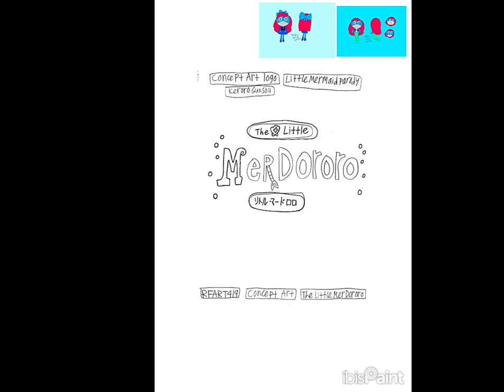8-1-2024 - How to Draw The Little MerDororo - Official Logo - RFART419 (Dororo - Keroro Gunso)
This is my future Little Mermaid parody student animated tutorial film, made on August 1, 2024, about how to draw the future "The Little MerDororo" official logo. It is about Dororo from Sergeant Keroro anime in Disney's The Little Mermaid parody.

これは、2024 年 8 月 1 日に作成された、将来の「リトルマードロロ」公式ロゴの描き方に関する、将来のリトルマーメイド パロディ 学生向けアニメーション チュートリアル フィルムです。ディズニーのリトルマーメイド パロディのケロロ軍曹アニメのドロロについてです。

이것은 2024년 8월 1일에 제작한 미래의 인어공주 패러디 학생 애니메이션 튜토리얼 필름으로, 미래의 "인어공주 도로로" 공식 로고를 그리는 방법에 대한 것입니다. 디즈니의 인어공주 패러디에 나오는 개구리 상사 케로로 애니메이션의 도로로에 대한 내용입니다.

Reference Links:
Cute Dororo: